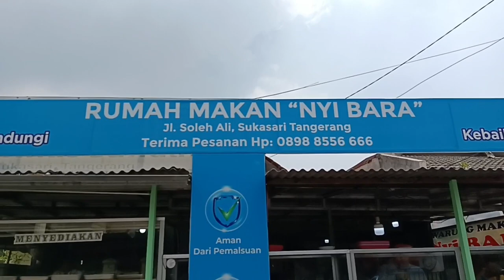"RUMAH MAKAN NYI BARA"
Keliling carimakan, Alhamdulillah ketemu RM Nyi Bara